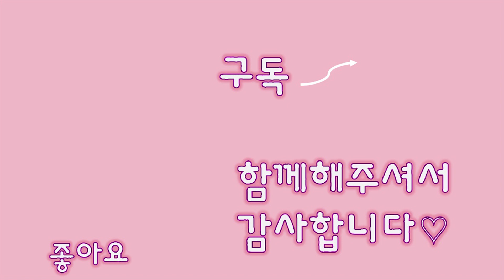사람이 보기엔 불편해보이지만 고양이에겐 편한자세!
카레의 듬직한 매력 함께 하시죠♥